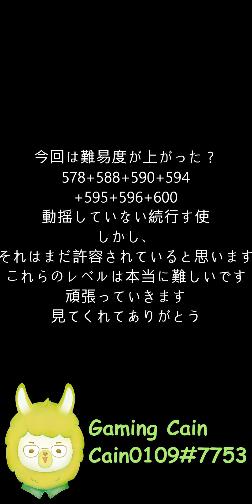Mystic Mansion #17 551~600 Walkthrough